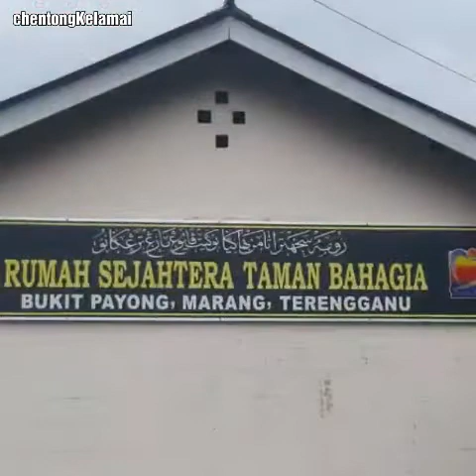RiaFamily Fun Ride Ganu Kita 26.01.2020